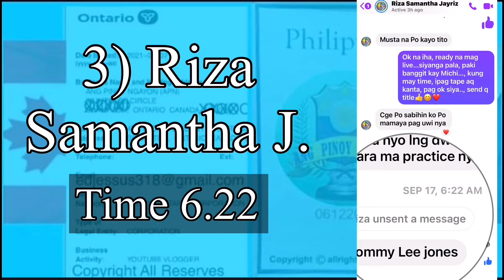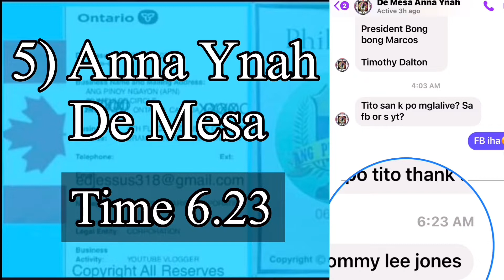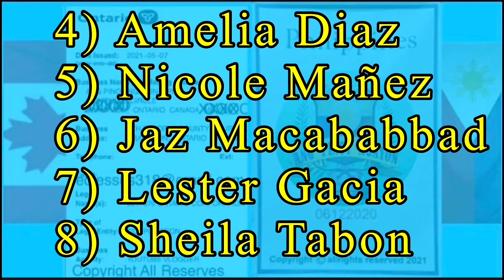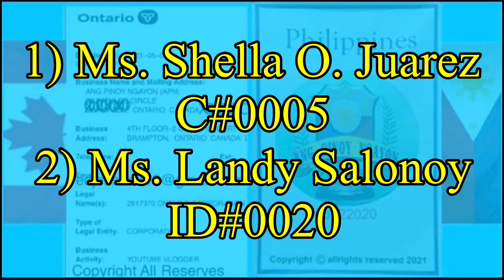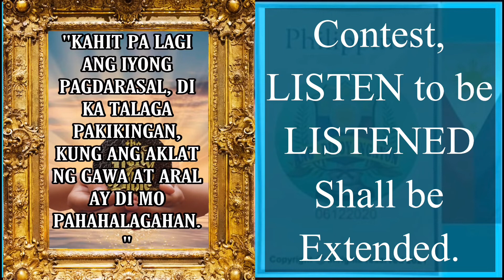Previous “Just for fun” Results, at Ang Pinoy Ngayon.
Sa mga Kapamilya,
   Guys, Narito na, mga resulta sa ating mga nakaraan Katuwaan lang, Tulad ng
Eye quiz, Mini raffle, at ang August -
September contest, called “Listen to be Listened” Handog ng Ang Pinoy Ngayon.
   Nagkaroon man ng konting abala at ilang pagbabago, Dahil sa hindi pag sunod ng ilan, sa aming mga patakaran, Tuloy naman naming ipamimigay ang “Give away cash” Na nakalaan sa mga nasabing palaro, at ipamamahagi sa ibang paraan.
   Again & Again po, “tutok” panuod lang po para  laging “up dated” sa lahat.
Maamng Salamat po,
Jade/APN